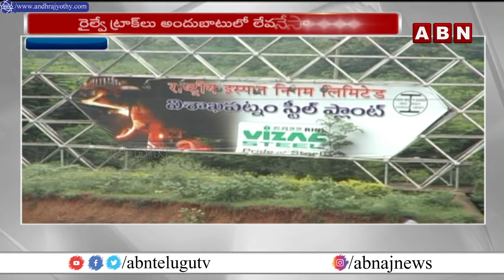సమస్యల సుడిగుండంలో విశాఖ స్టీల్ ప్లాంట్ | Vishaka Steel Plant | ABN Telugu